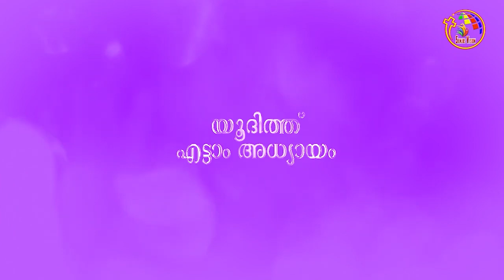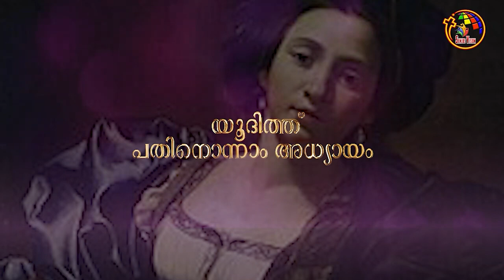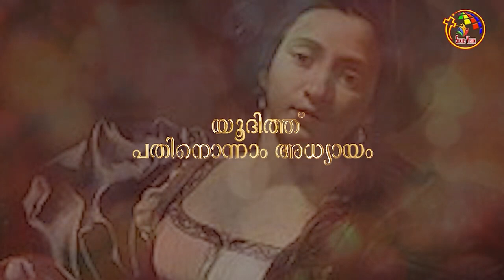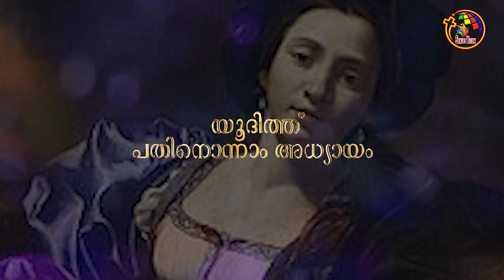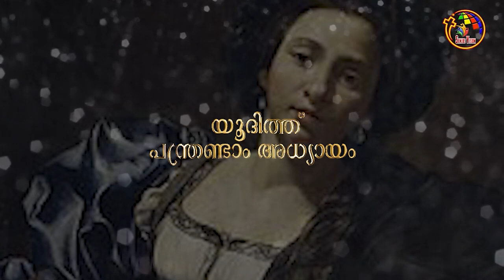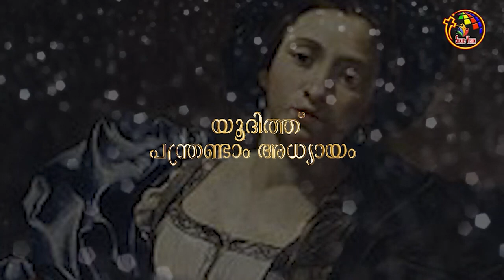യൂദിത്ത്‌ | The Book Of Judith